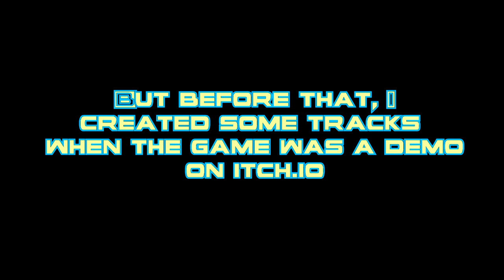All the tracks I made for Super Pilot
When this game was a demo on itch.io, I created some track in the game's track editor. The developer liked them so much, they let me play the game's beta.